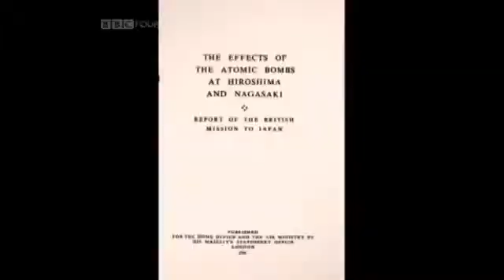My Father the Bomb and Me english documentary Part 2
He received a Ph.D. in mathematics in 1935, writing a dissertation in algebraic geometry. For a time in the 1930s he lived near Laura Riding and Robert Graves in Majorca. From 1934 to 1942 he taught mathematics at the University College of Hull. Beginning in this period, the British secret service MI5 kept Bronowski under surveillance believing he was a security risk, which is thought to have restricted his access to senior posts in the UK